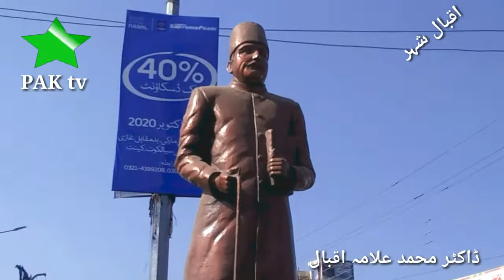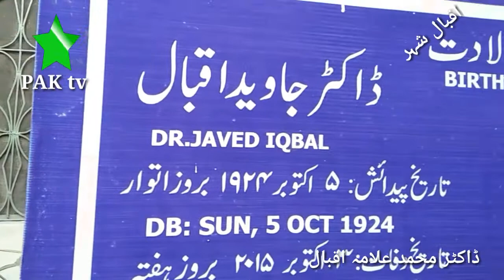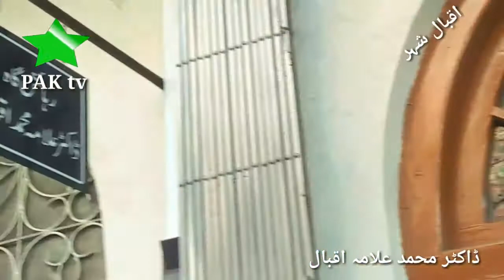Sialkot Beautiful City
Amjad Gilani Pak TV